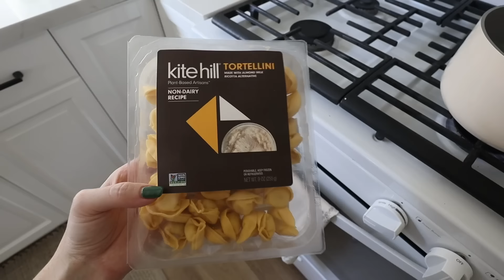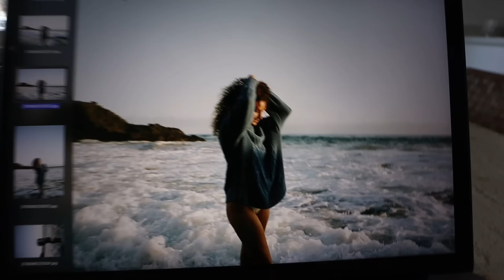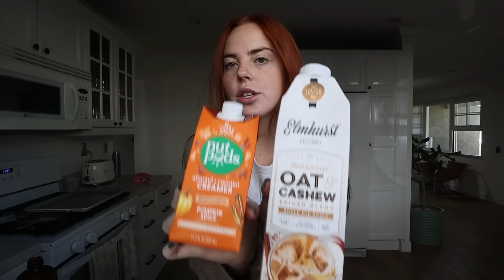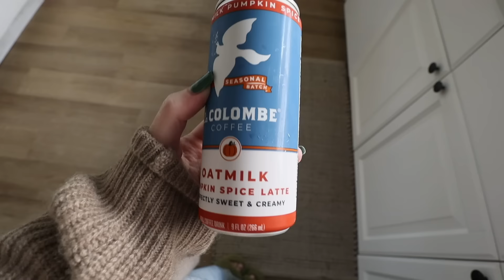REFRESHING MY LIFE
SHOP THIS VID:

+Beast Blender
+Cream sweater
+Black Sports bra
+Black leggings
+Pilates socks
+Striped Sweater
+Pillow Talk liner
+Rhode New Lip Glaze